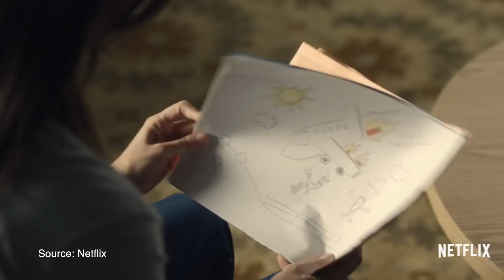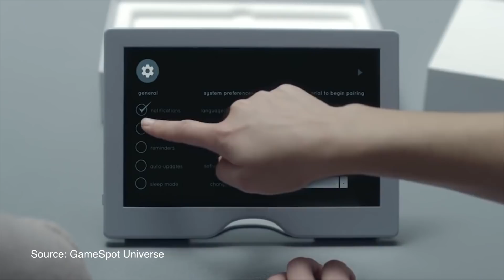Would You Track Your Kid With a Brain Microchip? - The Medical Futurist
Netflix’s sci-fi series, Black Mirror, always gives me a chill. They raise important questions about technology and human nature and stretch situations to the very extreme. Let's look at a really controversial issue.